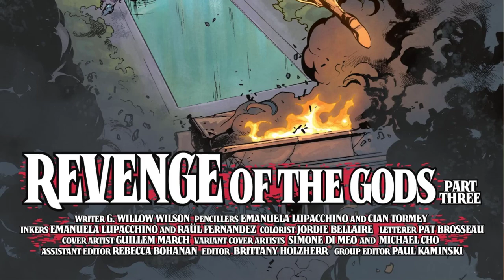Lazarus Planet: Revenge of the Gods #3 | 2023 | DC Comics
Is Wonder Woman responsible for the destruction wrought by the gods she’s worshipped all her life? Back in Man’s World at last, Diana sees the horrors of the gods’ war and questions all she’s done to ensure the Amazons’ survival. Is it too late to turn the tide and achieve peace? Meanwhile, Olympus itself trembles as Shazam’s wizard takes revenge on his former champion!

Writers: Becky Cloonan, G. Willow Wilson, Michael Conrad
Artist: Alitha Martinez, Cian Tormey, Emanuela Lupacchino,
RELEASED: April 11th, 2023
Publisher: DC Comics